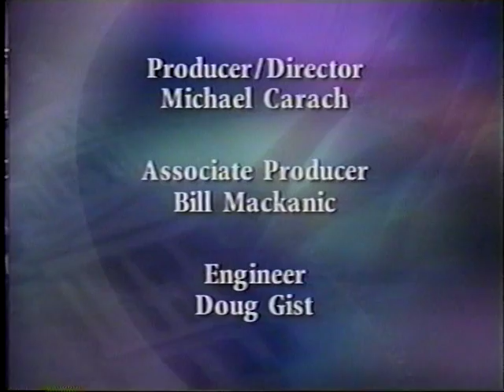Meet The Leaders 2001 - Bill McKenna Dunellen, NJ Part 2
This is a video of Bill McKenna on Cablevision's Meet The Leaders talking about my time on Dunellen Town Council.  To Find Out More About Bill and his run for Herndon, VA Town Council go